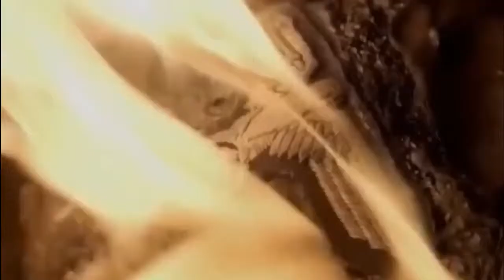5 SENJATA MENGERIKAN YANG DILARANG DALAM PERANG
5 SENJATA MENGERIKAN YANG DILARANG DALAM PERANG
Dalam Hukum Humaniter Internasional hukum perang internasional, senjata berbahan nuklir (bom nuklir,dll), bom kimia, bom biologis, penggunaanya dilarang, karena efeknya bisa merusak lingkungan, mengakibatkan korban sipil, juga menimbulkan penderitaan yang tidak semestinya dan berkepanjangan (misalnya kanker)
Berikut senjata-senjata yang dilarang dalam Hukum Humaniter Internasional, namun masih ramai digunakan oleh militer negara - negara di dunia (mungkin orang berkecenderungan menghalalkan segala cara dalam peperangan)